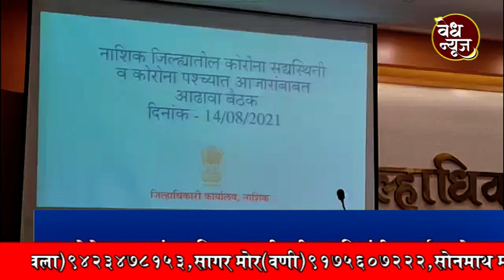कोरोना रुग्णसंख्या स्थिर / नागरिकांनी सतर्क रहावे / 3ऱ्या लाटेसाठी पूर्व तयारी सुरू ठेवावी: पा.भुजबळ